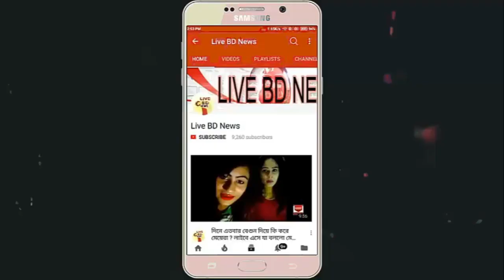অবাক কান্ড !! প্রেমিক প্রেমিকা যখন মা ছেলে !! না দেখলে মিস করবেন !! Live BD News